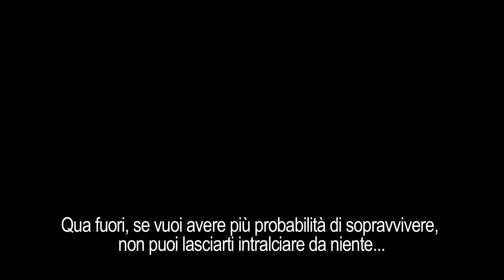Mad Max - ANTEPRIMA GAMESCOM 2015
Warner ha imparato la lezione dopo il successo di Shadow of Mordor e ci sta riprovando... più o meno.